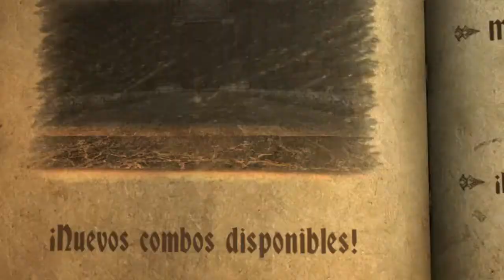Castlevania Lords of Shadow (PC) Acto 8-1: Muralla exterior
Hola a todos mis cazavampiros, con ganas de derrotar el mal ?

En este capítulo podremos encontrar:

-1 gema de magia luminosa.
-1 gema de magia oscura.

El reto a desbloquear es matar a 10 gremlins con solo dagas arrojadizas, reto del que si teneis un poco mejorada la capacidad de dagas no será muy dificil de realizar.

Capítulo bastante sencillo, aún así, no me cansare de decir que preciosos son sus decorados, en este se me caía la babilla viendo el exterior todo nevado e impactante las escenas pasando por encima de una cadena muy larga y gruesa a cientos de metros de altura para llegar al castillo, loooooool.

Nos vemos aventureros próximamente en Castlevania, un placer y dadle un like si os gusta ;)